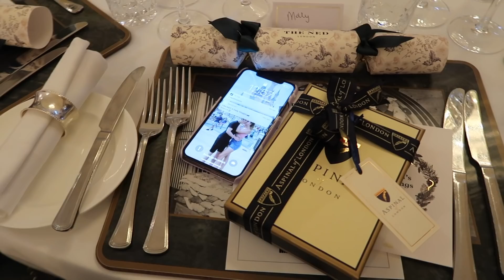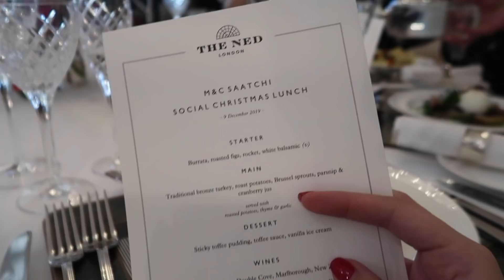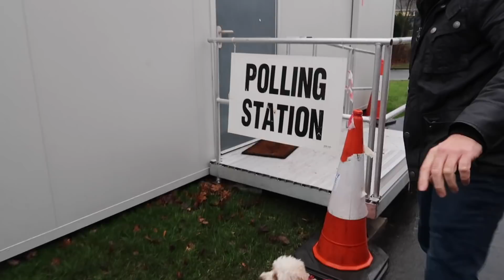CHRISTMAS IN LONDON, SHOPPING IN LEEDS & I'VE LAUNCHED A PHONE CASE!!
♡OPEN ME♡
Beauty Spectrum
M&C Saatchi Social
36 Golden Square
London
W1F 9EE

Molly xoxo